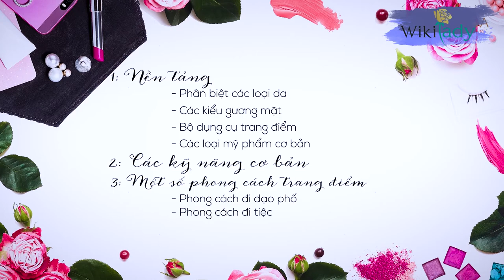Những điều cần nhớ khi tự trang điểm làm đẹp | Makeup cơ bản cá nhân từ A-Z cùng Mai Phan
Những điều cần nhớ khi tự trang điểm làm đẹp | Trang điểm cơ bản cá nhân từ A-Z cùng Mai Phan

Khóa học sẽ giúp bạn

– Khóa học sẽ cung cấp cho các bạn các kỹ năng và các bước trang điểm cơ bản nhất.

– Sau khóa học, bạn sẽ biết cách phân biệt các loại da để chăm sóc tốt nhất, phân biệt các kiểu gương mặt để lựa chọn kiểu trang điểm phù hợp.

– Nắm được các loại mỹ phẩm và dụng cụ trang điểm cơ bản, các bước trang điểm tự nhiên mà nổi bật nhất.

– Sau khóa học, bạn sẽ tự tin make up cho chính mình và trang điểm cho người khác.

Bạn cảm thấy ghen tị với cô bạn của mình khi cô ấy luôn xuất hiện lung linh, rạng ngời dù khi để mặt mộc thì cũng không đẹp hơn bạn là bao? Bạn thường xuyên loay hoay trước gương để kẻ lông mày hay đau đầu khi đi mua mỹ phẩm, đồ trang điểm vì không biết mình phải chọn gì?

Bạn thậm chí còn không biết da mặt mình thuộc loại da nào, phải chăm sóc ra sao hay dùng mỹ phẩm gì thì phù hợp?… Vậy thì đây chính là khóa học dành cho bạn – người chưa từng được học trang điểm cá nhân một cách bài bản.

Chuyên gia trang điểm Mai Phan là một trong những “phù thủy” make-up nổi tiếng tại Hà Nội, được rất nhiều Hoa hậu, Á hậu và các nghệ sĩ tín nhiệm mỗi khi cần trang điểm đi dự sự kiện.

Với hơn 10 năm kinh nghiệm trong nghề và từng đào tạo hàng trăm học viên các khóa trang điểm từ cơ bản đến chuyên sâu, Mai Phan sẽ giúp bạn nắm được những kiến thức cơ bản nhất về trang điểm, mỹ phẩm trong 14 bài học.

Bên cạnh đó, bạn cũng sẽ có được những kỹ năng tự trang điểm cho mình để thay đổi diện mạo và giúp bạn luôn tự tin, tỏa sáng trong mọi hoàn cảnh.

Phần 1: Giới thiệu giảng viên và khóa học
Bài học1.1Giới thiệu giảng viên và khóa học
Phần 2: Kiến thức cơ bản
Bài học2.1Bài 1: Phân biệt các loại da
Bài học2.2Bài 2: Phân biệt các kiểu gương mặt
Bài học2.3Bài 3: Bộ dụng cụ trang điểm cơ bản
Bài học2.4Bài 4: Các loại mỹ phẩm cơ bản không thể thiếu
Phần 3: Các bước trang điểm cơ bản
Bài học3.1Bài 5: Lớp nền hoàn hảo
Bài học3.2Bài 6: Cách tạo khối cơ bản cho các kiểu gương mặt
Bài học3.3Bài 7: Cách kẻ lông mày theo tỉ lệ chuẩn
Bài học3.4Bài 8: Đánh mắt và kẻ eyeliner
Bài học3.5Bài 9: Phấn má
Bài học3.6Bài 10: Son môi
Phần 4: Tutorial
Bài học4.1Bài 11: Phong cách trang điểm dạo phố
Bài học4.2Bài 12: Cách trang điểm lớp nền cho làn da khô đi dự tiệc
Bài học4.3Bài 13: Cách trang điểm lông mày sắc nét đi dự tiệc
Bài học4.4Bài 14: Phong cách trang điểm đi dự tiệc
Bài học4.5Bài 15: Tổng kết khóa học

Mai Phan là một trong những chuyên gia trang điểm nổi tiếng tại Hà Nội hiện nay. Cô được mệnh danh là "người hùng thầm lặng" đứng sau sự tỏa sáng của các người đẹp nổi tiếng Hà thành.

Hoa hậu Ngọc Hân, Hoa hậu Mai Phương Thúy, Á hậu Hoàng Anh, Á hậu Tú Anh, Á hậu Huyền My... hay các nghệ sĩ nổi tiếng như Nhã Phương, Dương Hoàng Yến... đều là khách hàng quen thuộc của Mai Phan
Với kinh nghiệm hơn 10 năm trong nghề trang điểm, Mai Phan luôn sáng tạo, học hỏi và cháy hết mình với công việc.

Hiện tại, cô không chỉ là chuyên gia trang điểm cho nhiều sao nữ mà còn là cô giáo dạy make-up rất "mát tay" - đào tạo nhiều học trò trong lĩnh vực làm đẹp trên khắp cả nước.

Bên cạnh đó, Mai Phan cũng thường xuyên thực hiện các video trên kênh Youtube riêng với hơn 10 nghìn subscribe để chia sẻ với mọi người những bí quyết, kinh nghiệm làm đẹp, trang điểm hữu ích.

Nhiều video của cô đạt hàng chục ngàn lượt xem. Phong cách gần gũi, thân thiện và chuyên nghiệp, luôn kỹ càng trong từng chi tiết chính là điểm nổi bật khiến Mai Phan ngày càng nổi tiếng.

CÁC KHÓA HỌC NỔI BẬT:

- Khóa học xôi hoa đậu: Thổi hồn cho xôi việt truyền thống
- Làm Thạch rau câu 3D đẹp không tưởng chỉ bằng kim y tế G18
- Combo eo thon dáng đẹp từ A đến Z cùng Lazum3
- Combo khóa học giảm cân, đốt mỡ tại nhà với Michelle Võ
- Khóa học trang điểm cơ bản cho người mới bắt đầu
- Combo 3 khóa học làm thạch rau câu từ cơ bản đến nâng cao Thiên nga – Công – Hạc
- Tập thở trị liệu toàn thân, kéo dài tuổi thanh xuân
- Chữa nói ngọng – Kỹ năng giúp bạn có giọng nói cuốn hút

Xem thêm rất nhiều khóa học khác được cập nhật thường xuyên trên wikilady.vn